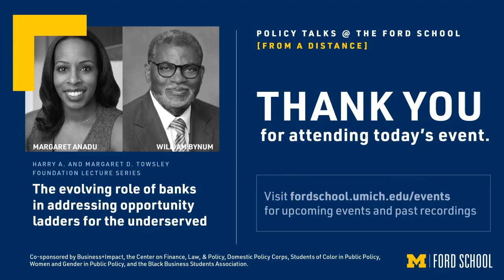The evolving role of banks in addressing opportunity ladders for the historically underserved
Margaret Anadu has spearheaded much of the big bank’s efforts to invest in underserved areas and particularly communities of color. She will discuss how banks can help create opportunity for underserved communities, in conversation with Towsley Foundation Policymaker in Residence William Bynum.